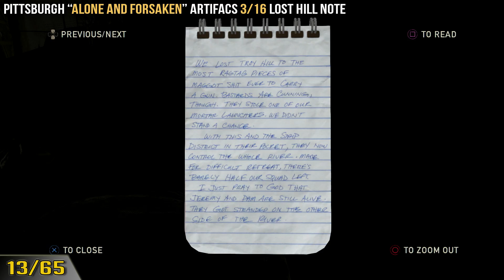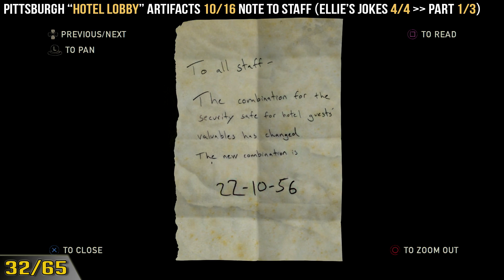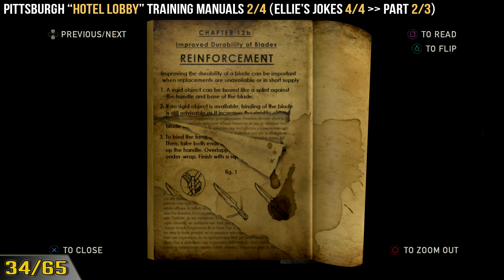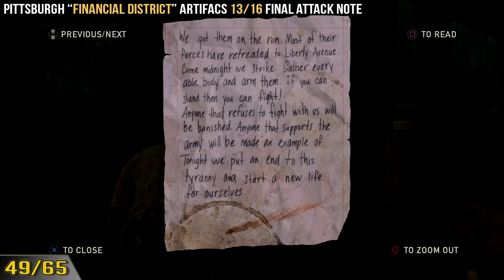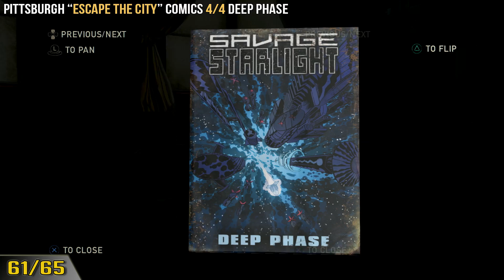🔴 THE LAST OF US / PITTSBURGH 🏆 ALL COLLECTIBLES LOCATIONS